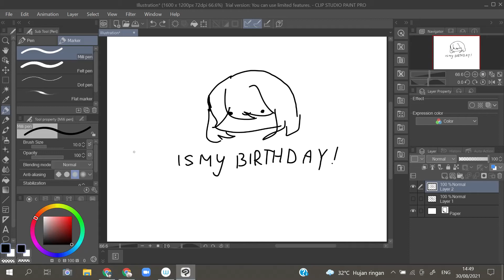is my birthday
idk i have no more brain cells this is all i can draw